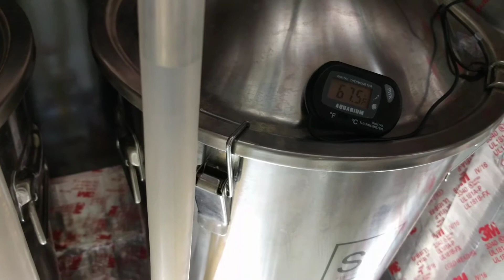Homebrew Wednesday #135. I think I'm winning the fermentation battle.......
Support your local breweries!